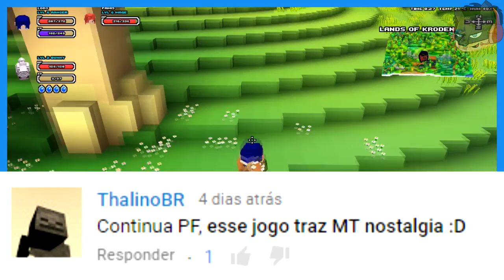Cube World com o Casal Na Ment - Cube World (Vingança) Ep 05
Cube World é um jogo de RPG mundo aberto gigantesco com gráficos quadriculados, neste game podemos explorar os cenários, participar de varias aventuras e missões desafiadoras, podendo joga-lo sozinho ou com seus amigos xD

►---PROGRAMAÇÃO---◄
Todos os dias as 19h
♦Séries

♦OS CTRLs

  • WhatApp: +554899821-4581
  • Skype: NaMentPlays

•Caixa Postal:
Biguaçu - SC
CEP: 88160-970